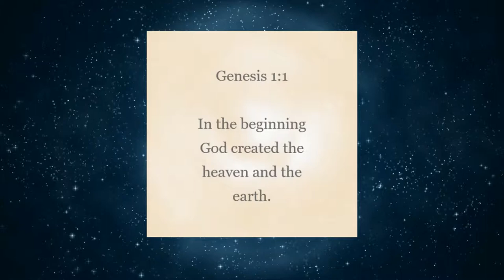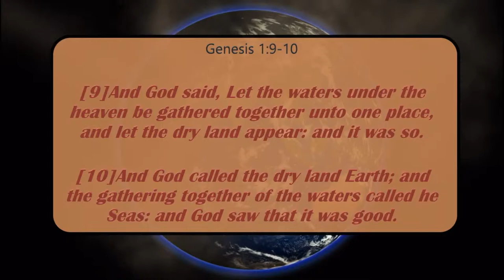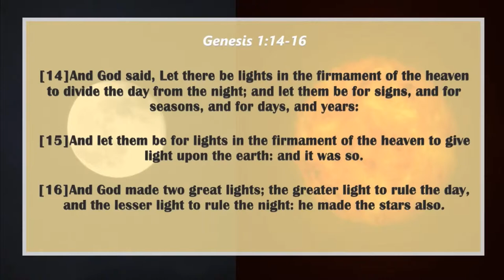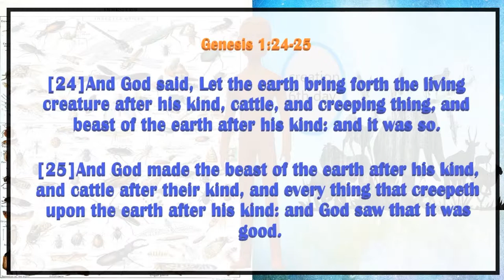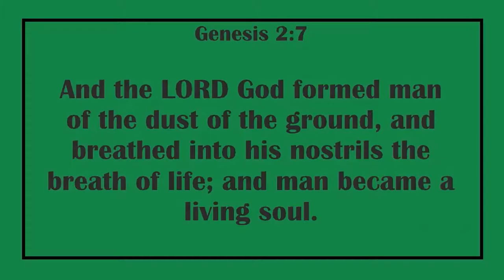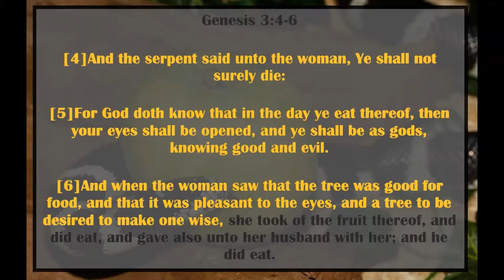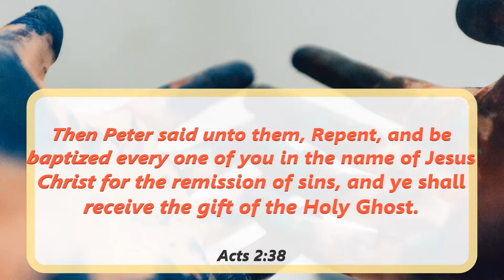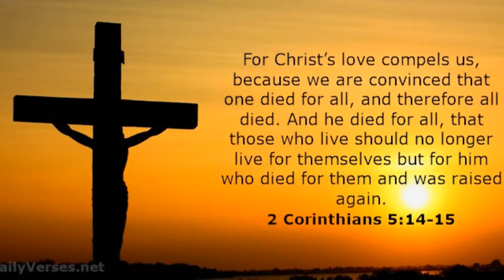Cosmos..Creation | Original sin | JESUS True Redemption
“You have one business on earth – to save souls.”
― John Wesley

“Untold millions are still untold.”
― John Wesley

“There is an obsession in the Church with sin management. People think more about their sins than about their redemption through Jesus”
― John Paul Warren